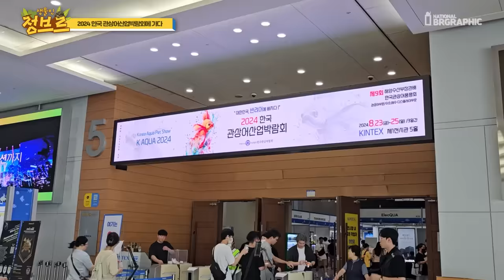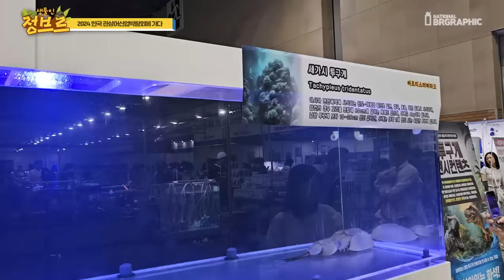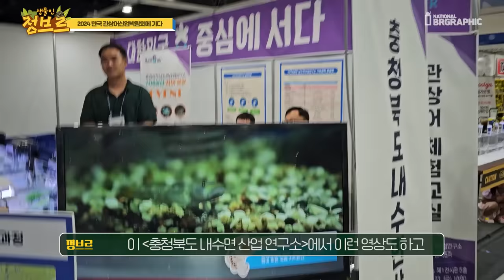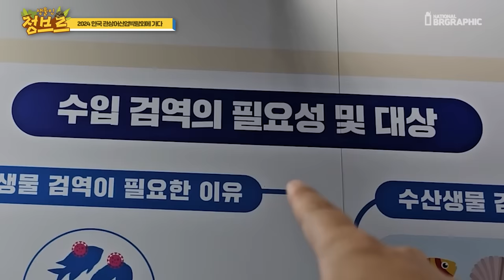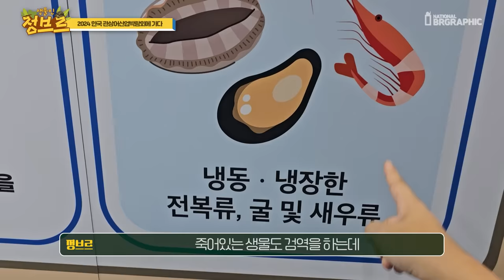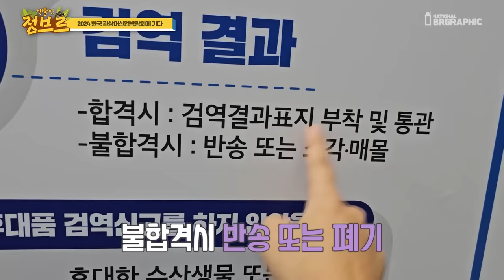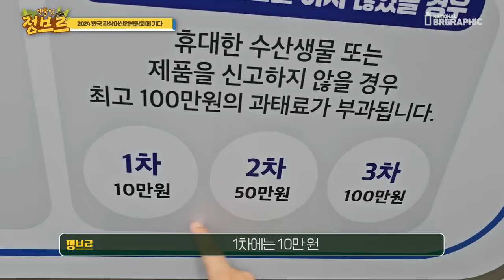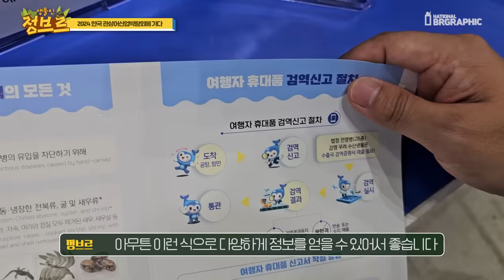2024 관상어박람회 총정리! 금상 은상 동상 모두 축하드립니다! 대박이네요 ㄷㄷ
우리나라 관상어 시장이 더 커졌으면 좋겠습니다!
다른 기관들과 다르게 국립수산물품질관리원에서 적극적으로 활동하고 국가적인 차원에서 정보 제공을 해주셔서 진심으로 감사드리네요~!!